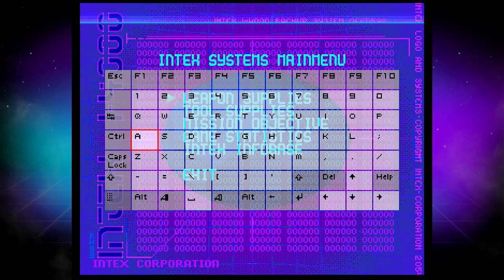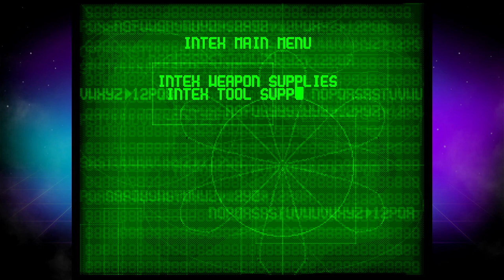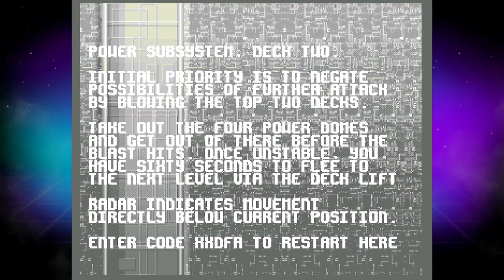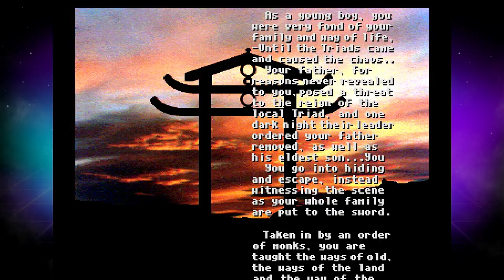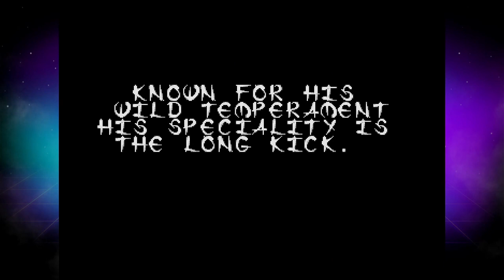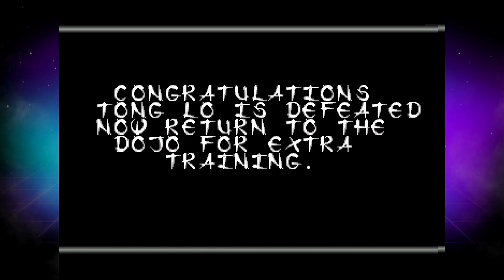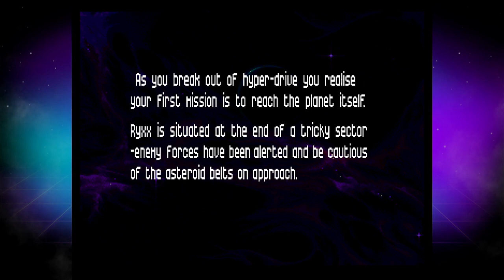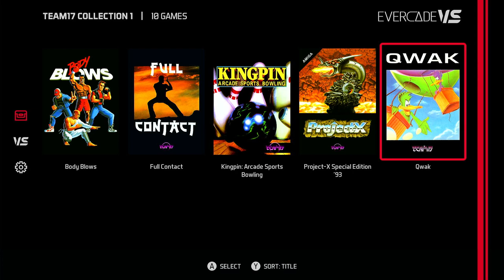Team17 Collection 1 - Evercade Cartridge Tour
Captured directly off the Evercade VS. This is a very special one, as it's the first time we see Amiga games on the Evercade, starting with the most iconic name in the Amiga scene: Team17.

Games:
00:00:17 - ATR: All Terrain Racing
00:04:27 - Alien Breed II: The Horror Continues
00:14:59 - Alien Breed Special Edition '92
00:24:05 - Alien Breed: Tower Assault
00:35:09 - Arcade Pool
00:43:28 - Body Blows
00:47:50 - Full Contact
00:55:20 - Kingpin: Arcade Sports Bowling
00:59:41 - Project-X Special Edition '93
01:03:11 - Qwak

BONUS GAME!
01:06:40 - Worms: The Director's Cut [Team17 Collection 1 + Worms Collection 1]